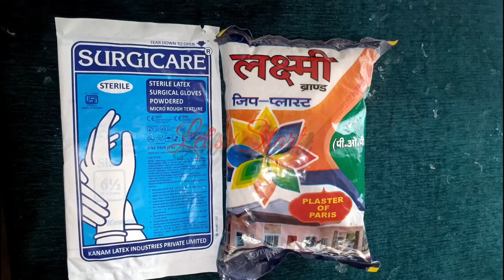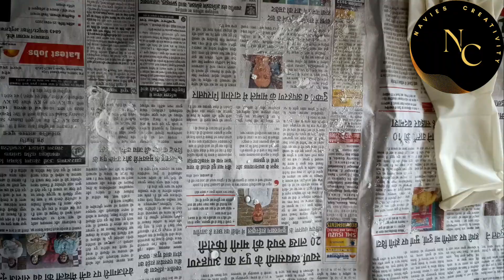Craft For Room Decoration 🎇|| Diwali Special Craft 🎇💥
Hello Guys,
In this video i tried to explain how to make a beautiful DIY with plaster of paris  in a very simple way.
This is very special craft for home decoration .you can use it in the festivals like Diwali also.

The items used :-
2 kg Plaster of Paris
2 piece Gloves
10 watt bulb and 2 metre electric wire
Tissue Paper
White colour paint
Square wooden base

If you have any doubt, please ask in the comment box

YouTube Keywords -

craft for home decor
home decor craft
home decoration
diwali decoration ideas
diwali decoration
diwali decoration ideas at home
diwali craft
diwali decor
diwali art and craft
diwali
diwali diya decoration ideas
diwali decorations
diwali decoration at home
diwali decorations at home
diy diwali decoration
diwali decoration paper craft
decoration idea for diwali
diwali light idea
diwali light decoration
Navies Creativity
decor ideasdiy ideas for diwali home decoration
easy diy diwali decor ideaslast minute diwali decoration ideas
last minute diwali decorations